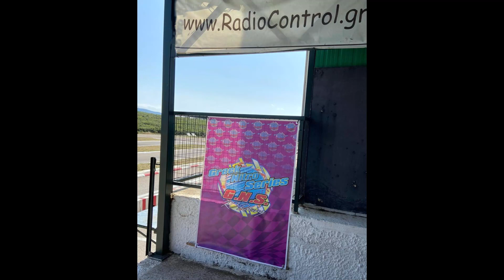GNS Greek Nitro Series Friday 24/06/22 Συμμετοχές Μεταγραφή Ετοιμασίες Πιστάκι Επαθλα